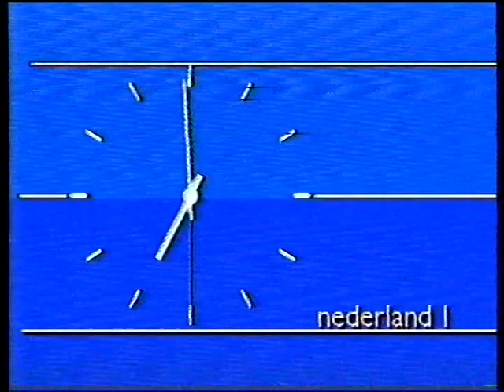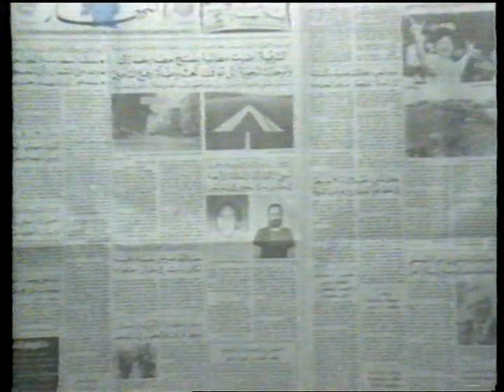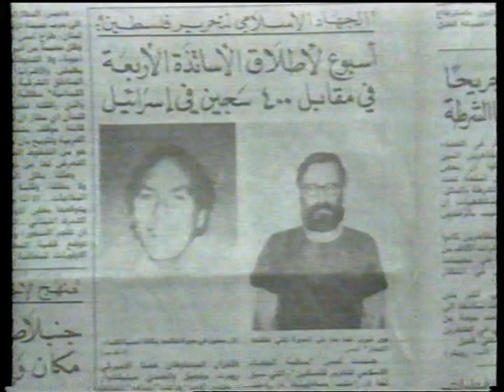Ned.1: pauze, NOS Journaal 19u, NCRV cont. (1 februari 1987)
Na een korte pauze, volgt het NOS Journaal van 19u00
Nieuwslezeres: Noortje van Oostveen

Datum: zondag 1 februari 1987, via Nederland-1

Bron: Betamax